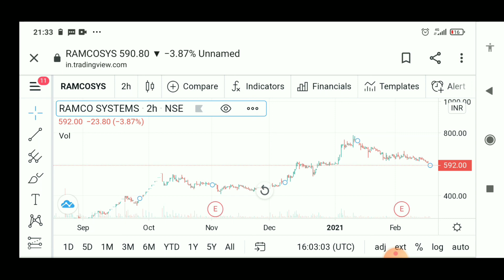Ramco Systems Latest News l Fresh Entry Levels